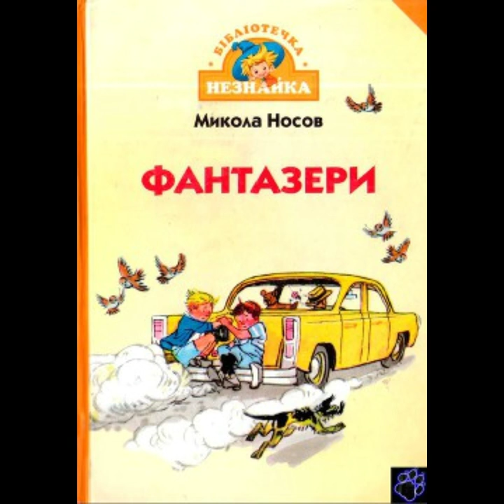"Фантазери"//Микола Носов//Шкільна програма 4 клас